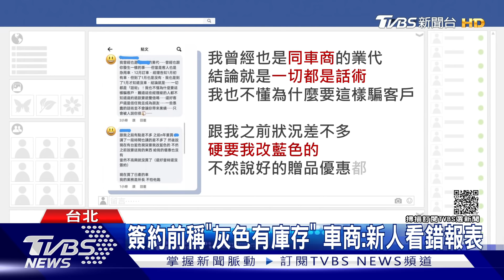下訂說有車.付錢後卻換色 女控業代「不老實」｜TVBS新聞